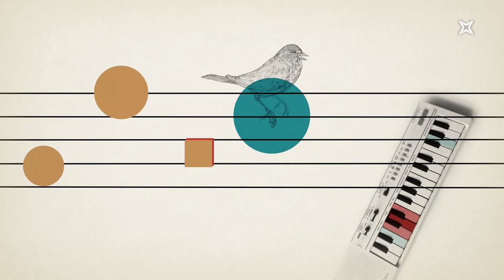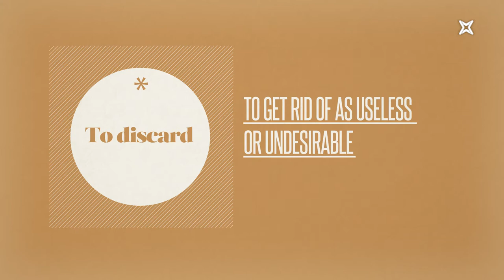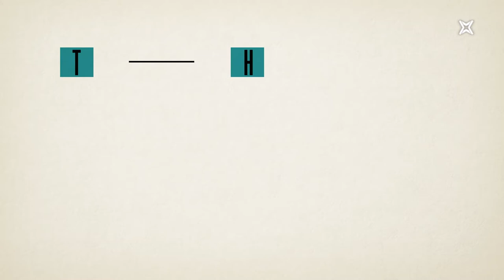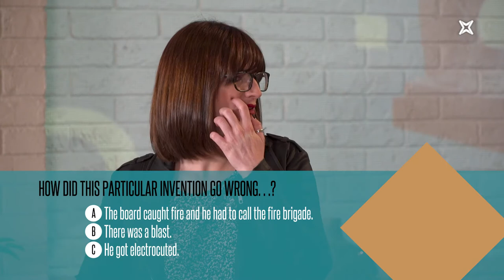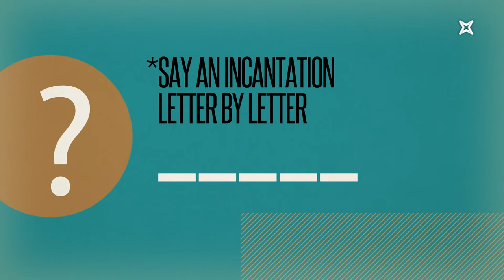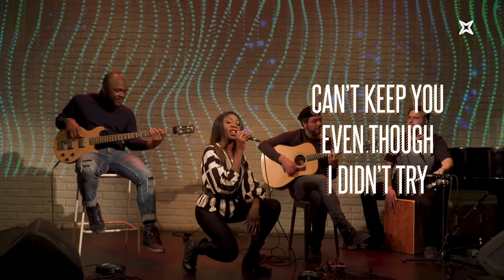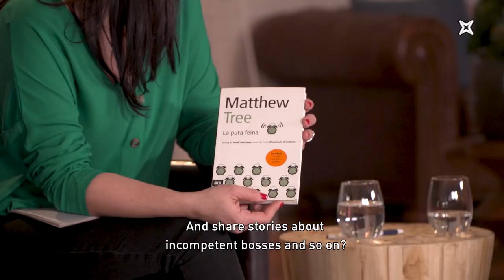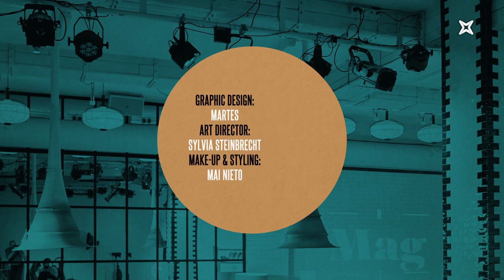The Weekly Mag. Episode 32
Today we will be talking about… inpon… intom… incompetence! If you make mistakes, this show is for you. Are all mistakes unavoidable? Today’s guest, the neurobiologist Mara Dierssen, will tell us a couple of things about how our brain works. We’ll listen to the Catalan singer Marga M’Bande, one of the best Catalan-African voices and no mistake! And we get people to confess some of their most silly mistakes. Check it out at our quiz Guess What!